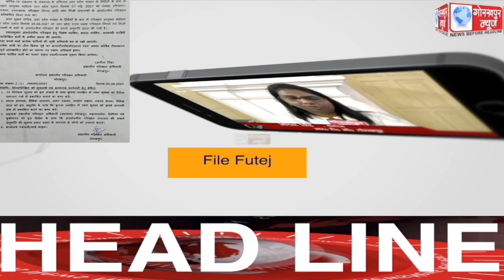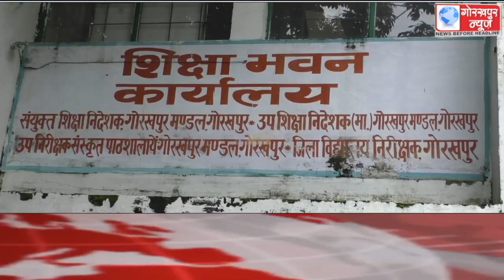GORAKHPUR NEWS Headlines 25-08-2021